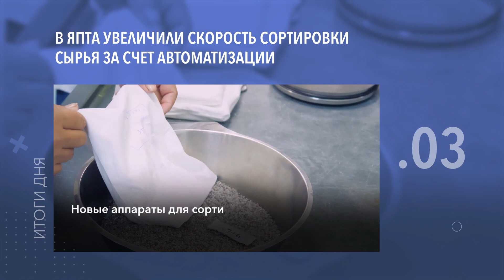Новые аппараты сортировки алмазов в ЯПТА и другие итоги дня - коротко